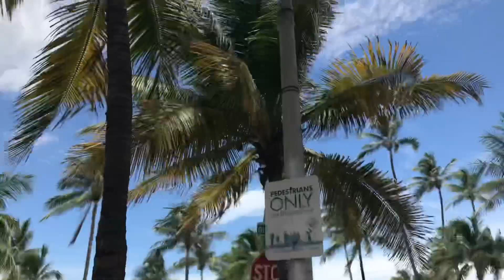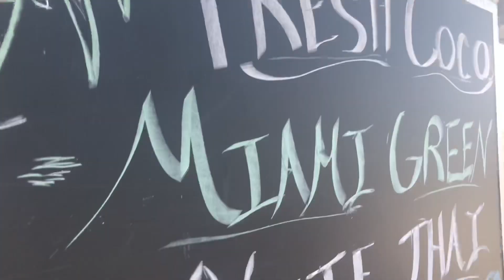CITY GIRLS DAY IN MIAMI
Miamiiii babbbbyyyyyy!!!
I love you guys and I hope you enjoy me and my bff day in the city we had the best day ever!

follow our foodie IG- @finefoodies_